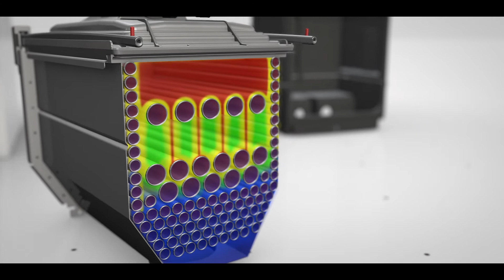ELCO THISION® L PLUS / TRIGON® L PLUS ipari gázkazánok